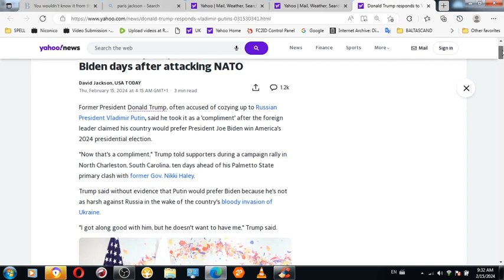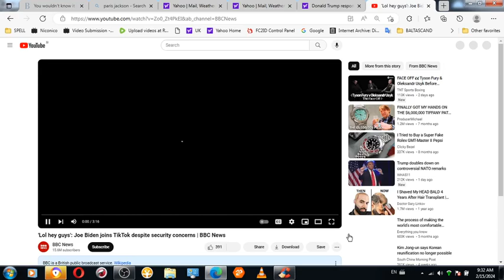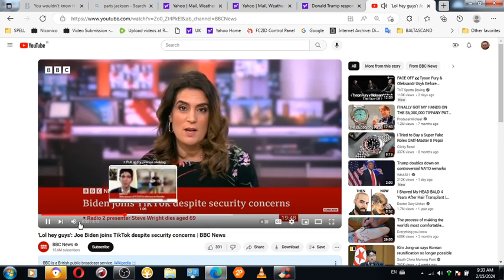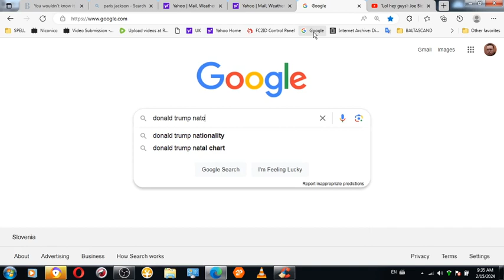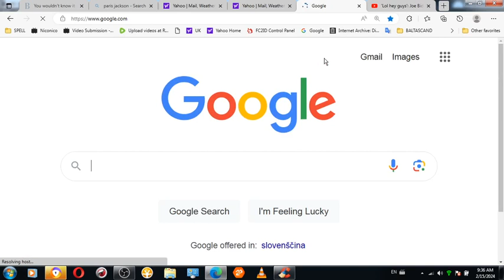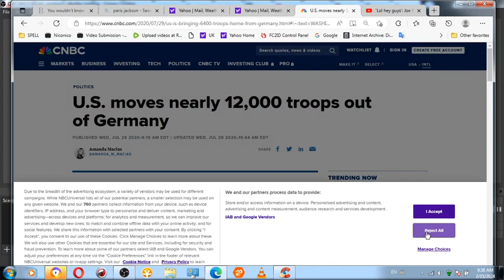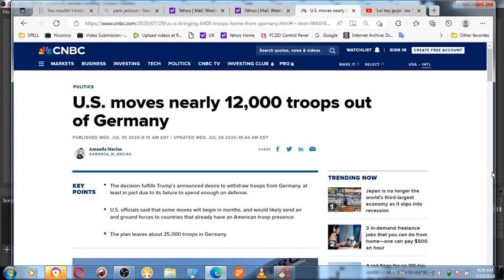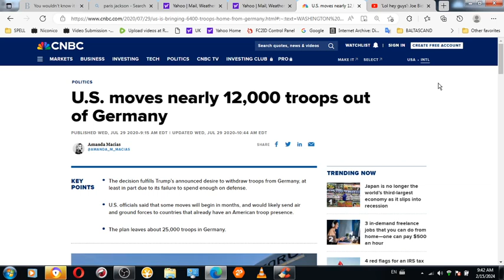Donald Trump's NATO policy was identical to the 1930s which were used by Germany to compel European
Donald Trump's NATO policy was identical to the one from 1930s which were used by Germany to compel European countries take sides against themselves